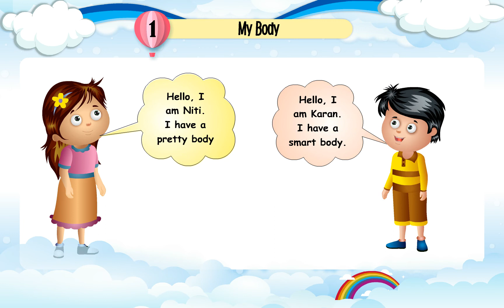My Body Class 2 Chapter 1 Social Science